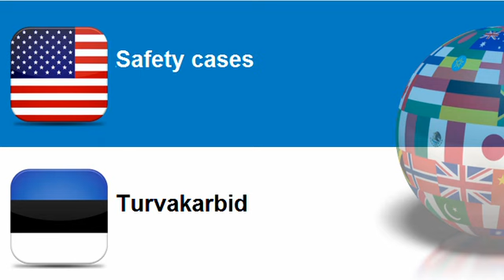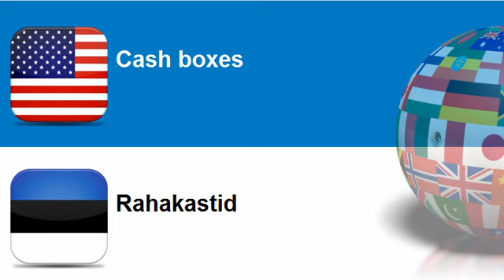Learn Estonian vocabulary Topic = Armoured or reinforced safes, strongboxes and doors